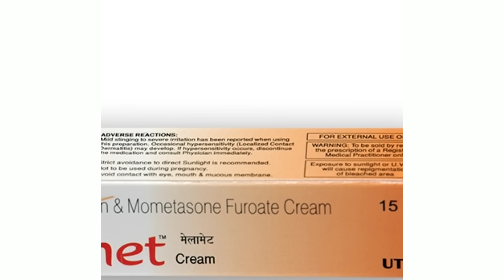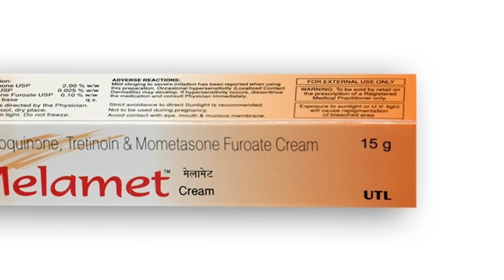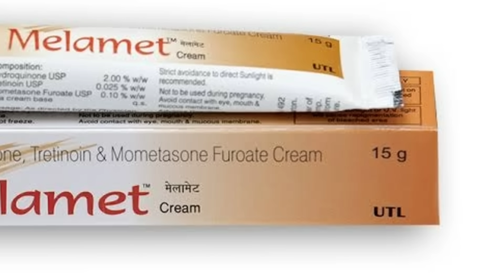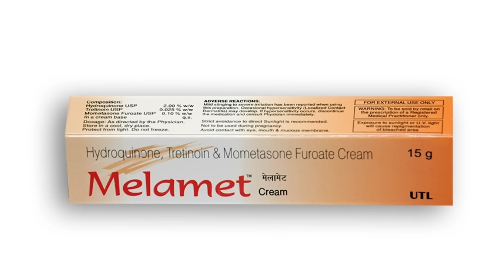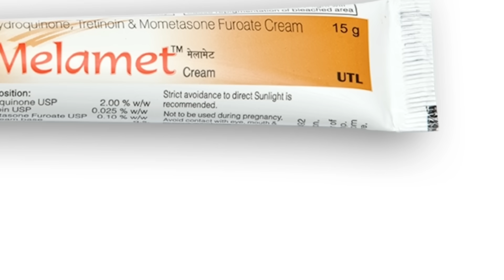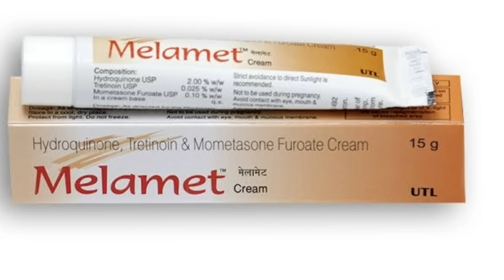Gora Karne Wali Cream | Melamet skin whitening cream Review | best Skin Whitening Cream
Melamet skin whitening cream Full Detailed Review In n Hindi